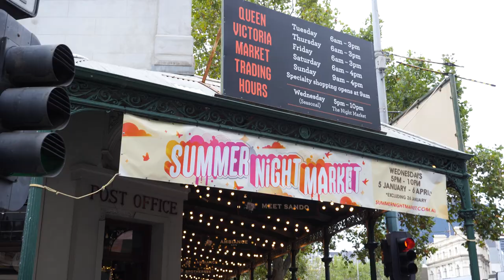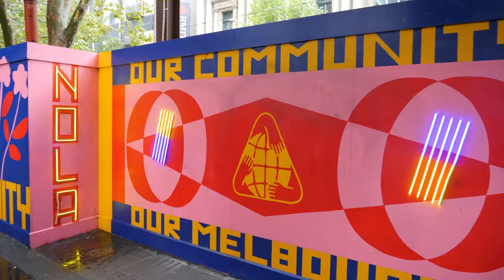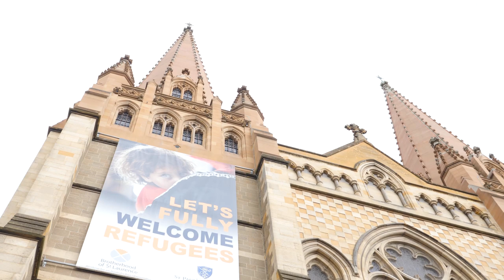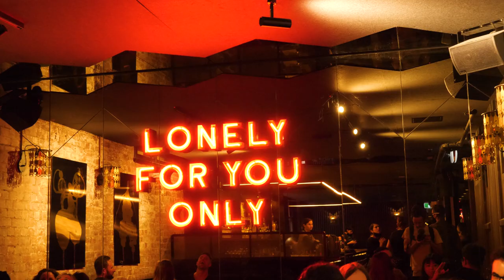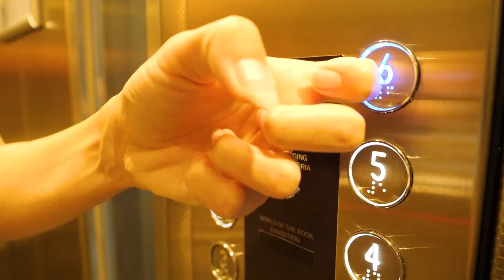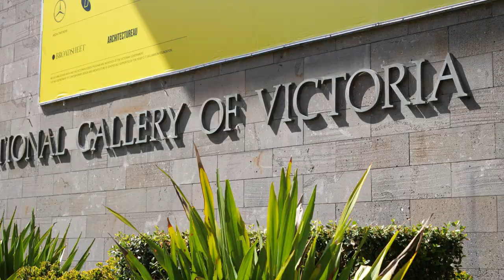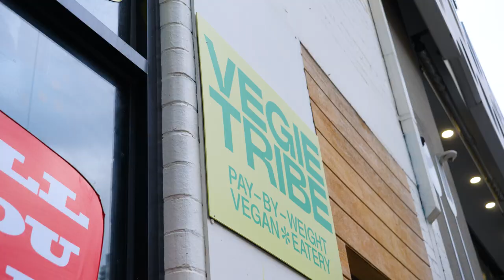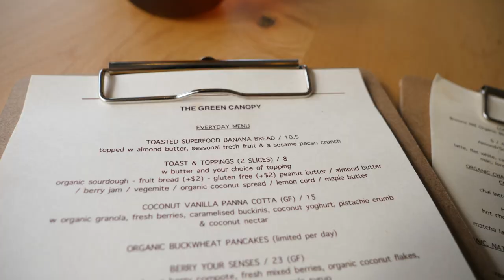The Best 48 Hours in Melbourne! Exploring the CBD & Beyond | Travel Guide Melbourne City Vlog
In this vlog we discover the best that Melbourne has to offer and we have to say, we absolutely loved it! What a cool city. Over 48 hours we explore the CBD, visiting all the best spots and eating at awesome vegan-friendly eateries. Enjoy!

Skip ahead here 👇
0:00 Guildford Lane
0:37 Queen Victoria Markets
2:30 Degraves Street Cafes
3:39 Street Art and Graffiti
5:00 Chin Chin - Gin Gin
5:48 Gong De Lin Vegan Chinese Restaurant
6:26 State Library of Victoria
7:25 Our First Impressions of Melbourne
8:26 Seedling - Plant-based Cafe
10:01 National Gallery of Victoria
11:53 Broad Bean Organic Grocer
12:14 Riverslide Skate Park
13:10 South Bank
14:18 General Assembly
14:59 Webb Bridge
15:44 Scape Aurora
16:45 Vegie Tribe - All You Can Eat
18:35 The Green Canopy - Fitzroy Cafe

CAMERA GEAR
GH5 Panasonic Lumix
Leica 12-60mm O.I.S. Zoom Lens
GX9 Panasonic Lumix
Lumix G O.I.S. 100-300mm Telephoto Lens
DJI Mavic Mini Gen1
Gimbal DJI Ronin SC
Lowe Pro Camera Bag

CAMPING
EcoFlow Delta
EcoFlow Folding Solar Panel